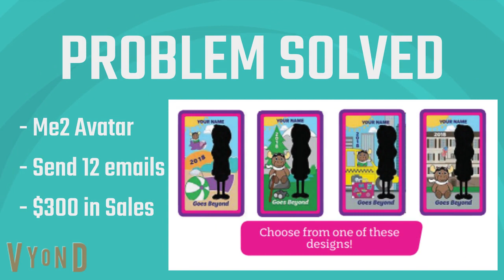Fall Orders Due Soon